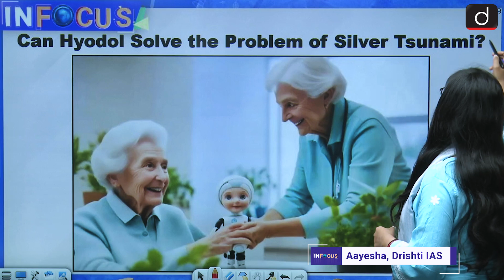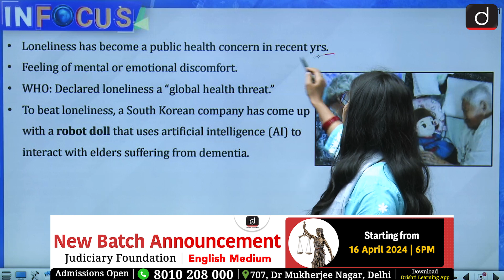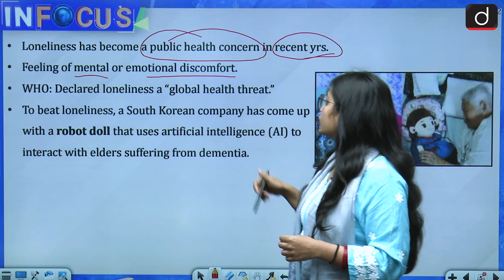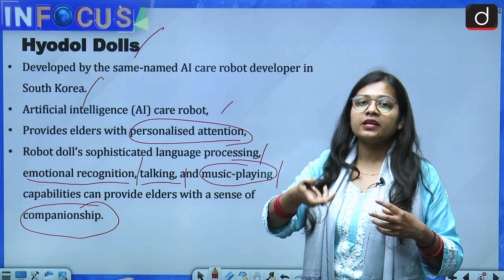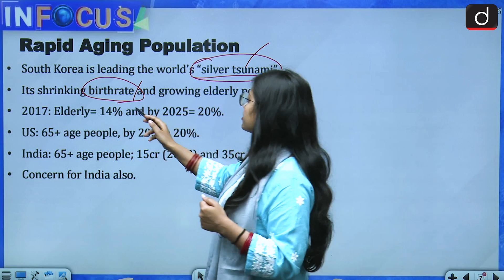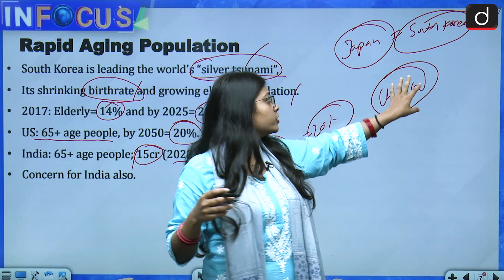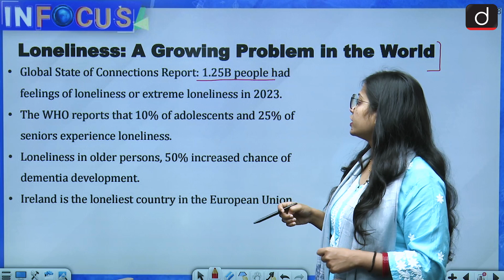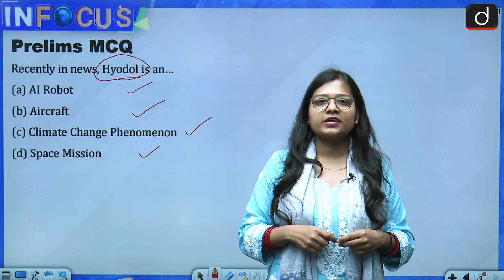What is Hyodol, Which Helps to Beat Loneliness? | UPSC | Drishti IAS English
To beat loneliness, a South Korean company has created a robot, the Hyodol, that uses Artificial Intelligence (AI) to interact with elders suffering from dementia. The doll’s sophisticated language-processing skills, emotional recognition, talking, and music-playing capabilities help in providing lonely people with a sense of companionship. Hyodol was developed by the same-named AI care robot developer in South Korea.  It is an artificial intelligence (AI) care robot that provides elders with personalised attention, according to the company’s website. To achieve this, the robot uses information gathered from interacting and residing with humans. We discussed all the aspects of this topic here in this video.